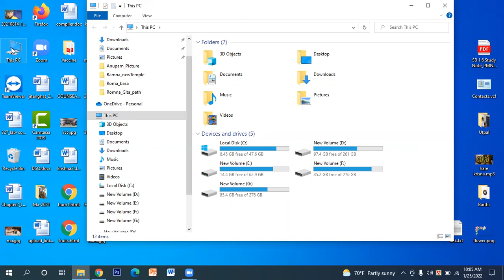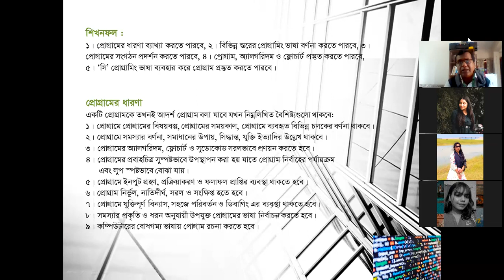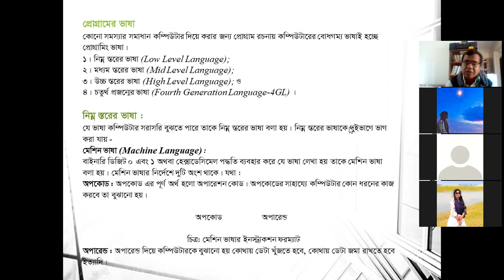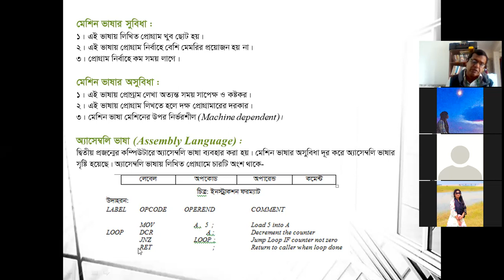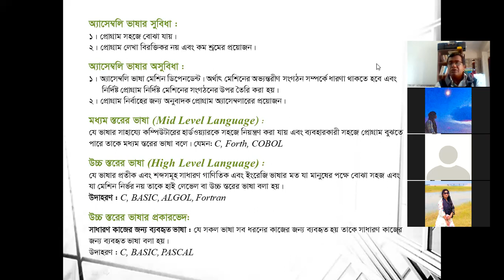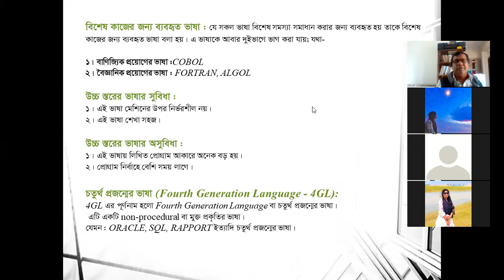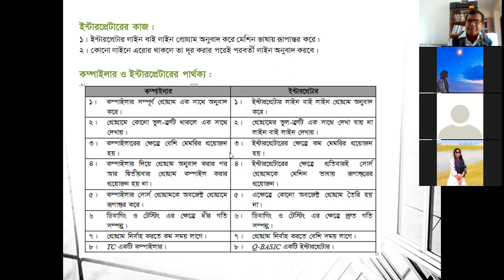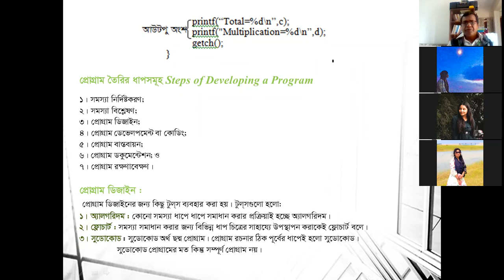Class 1 | XII-HMA | ICT| Chap 5 |Program |Progrmming Language | Translator Program | Anupam Halder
Chapter 5
Chapter Name: Programming Language
Lecture Given:
Lecture Topic:
1. Program
2.Programming Language
3. translator program
chapter5 Prof. AnupamHalder

My another You Tube Channel name is " Anupam Halder Gita & Vagobat Lectures" and Channel Link is as follows.